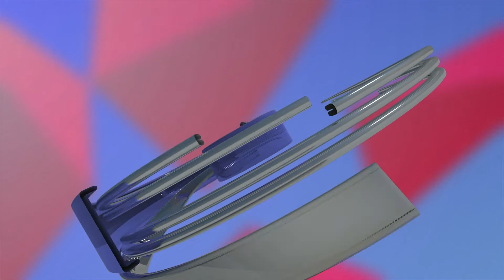Captain ਦਾ ਅਸਤੀਫਾ ਮੰਗਣ ਵਾਲੇ ਵੇਖੋ ਕਿਵੇਂ ਮੁੱਕਰੇ ? | Aone Punjabi TV